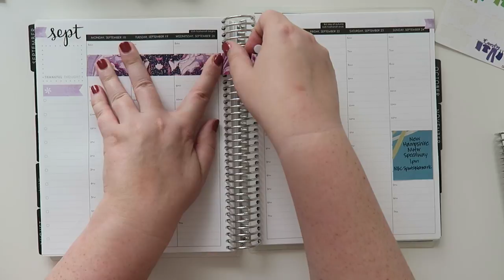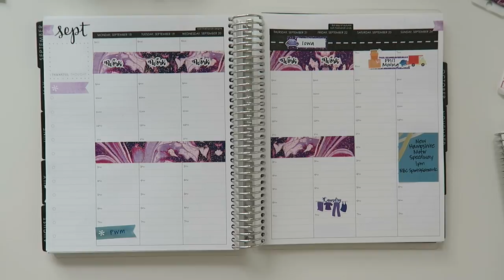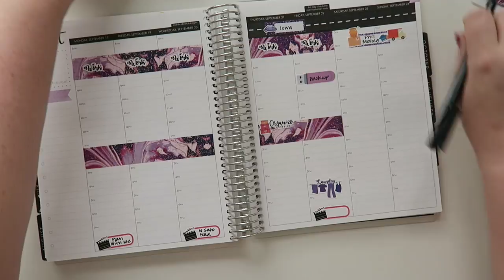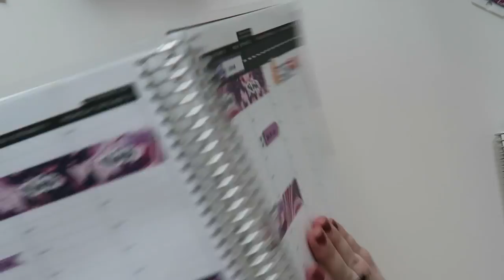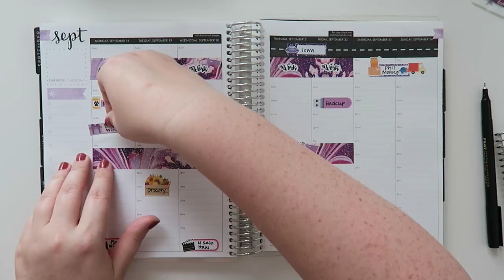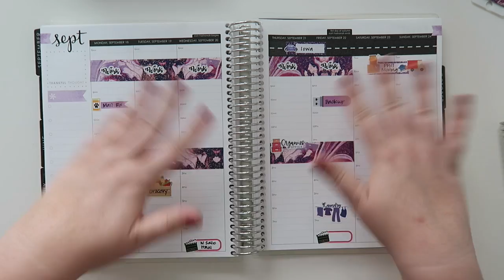Plan With Me | September 18th - 24th | Erin Condren Hourly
Welcome to another week in my life!  Lots of fun things are happening.  Hope y'all enjoy the video :)

1st time Erin Condren customers, use this link to get $10 off your 1st purchase.

Erin Condren website - find all the goodies here!

Nails: Essie In Stitches

Adriana Piper

Sticker Plan It

12527 Central Avenue NE #322